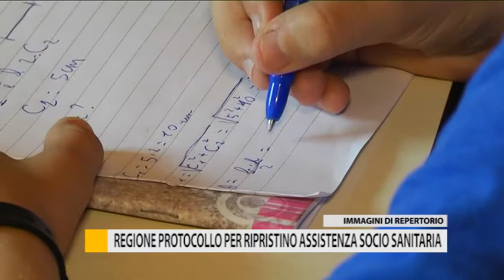Regione protocollo per ripristino assistenza socio sanitaria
E’ stato firmato stamattina in regione un protocollo tra istituzioni e parti sociali per la ripresa delle attività socio sanitarie interrotte per la pandemia da covid-19.